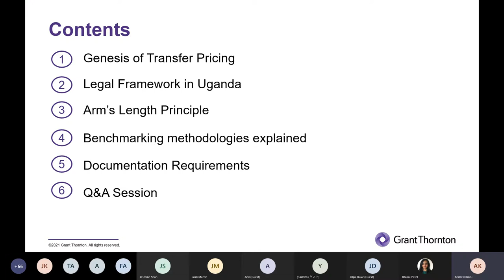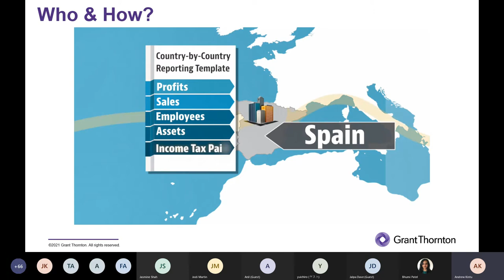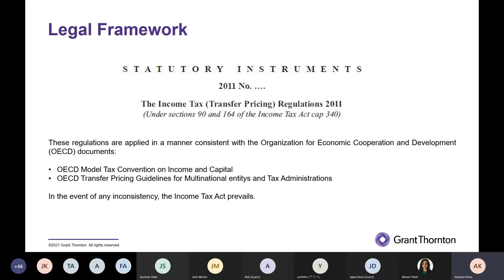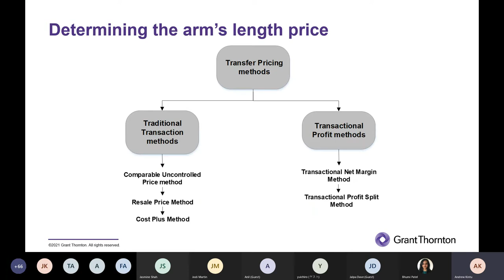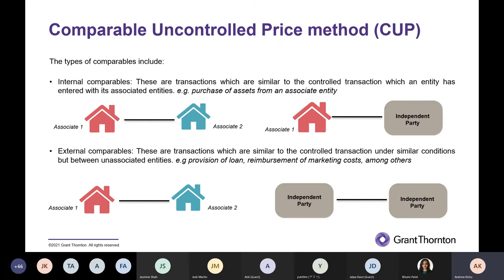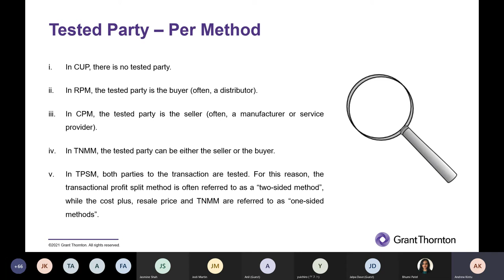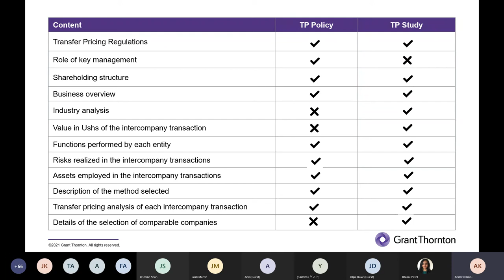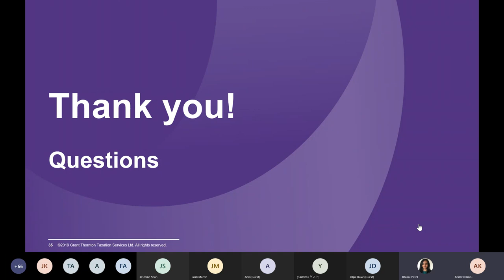Transfer Pricing webinar August 20, 2021 - recording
This webinar is free of charge and targeted to offer a deeper understanding of transfer pricing whilst focusing on the implications of transfer pricing regulations on your company.

Our Advisory team has highlighted the key things to consider for multinational companies or group companies operating in the same tax regime.

The webinar has put emphasis on:
1) The genesis of Transfer Pricing.
2) The legal framework of Transfer Pricing in Uganda.
3) Interpreting the arm's length principle.
4) Documentation requirements